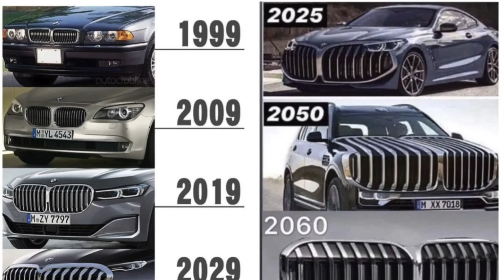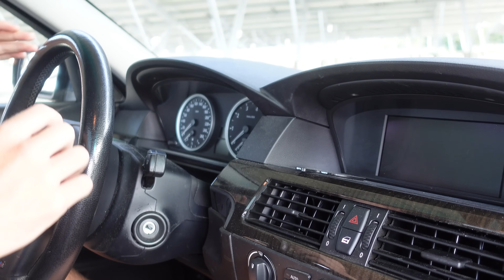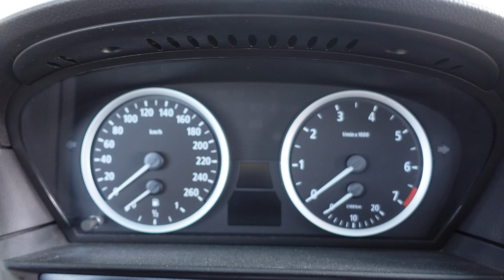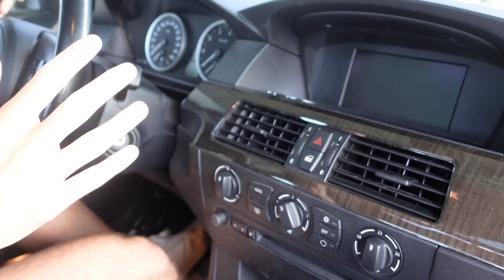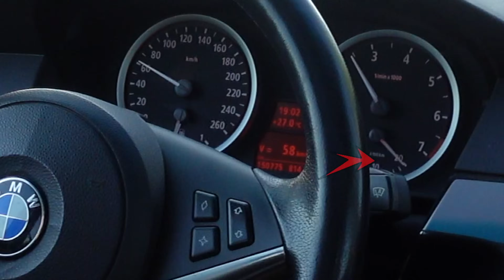ESSAI - 🇩🇪 BMW 530i e60, la MEILLEURE GÉNÉRATION !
Ma Serie 5 préférée et de très loin, je sais qu’elle divise, mais pour moi cette voiture est une évidence, ça fait tellement longtemps que j’ai envie de vous en faire un essai ! Aujourd’hui devant vos yeux ébahis nous allons essayer la BMW Serie 5 e60 dans sa version 3L essence, ça va bombarder !

Un grand merci aux copilotes du jour 😏